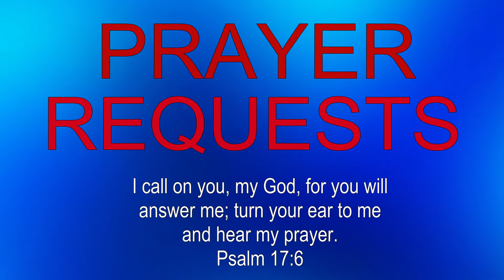Doctrine of Regeneration